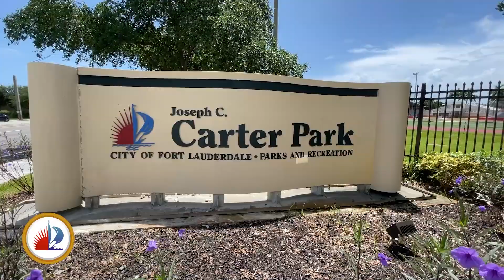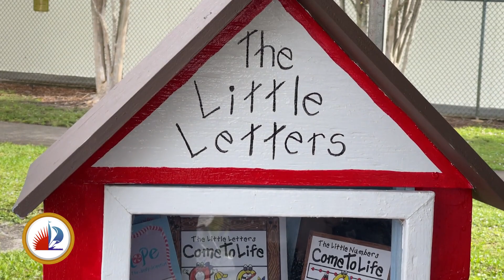FTL City News- week of January 24, 2022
FTL Fire (to the) Rescue, FTL Commission Prefers Tunnel, Historic New River Castle, Hazardous Waste Drop Off and Action for Literacy Day. It's all in this week's FTL CityNews!